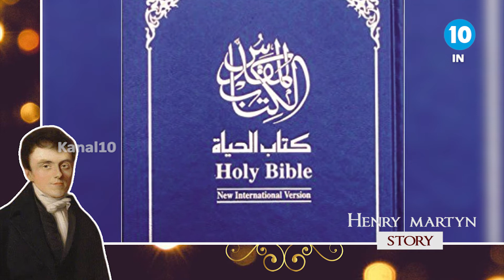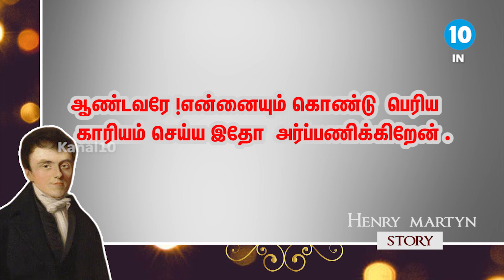Missionary Stories | Henry Martyn I Kanal10India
We hope this series will help you to understand your calling in Christ and motivate you to do something for God.